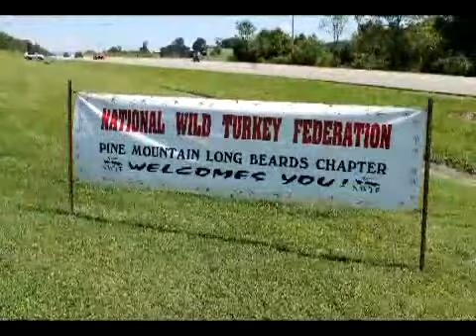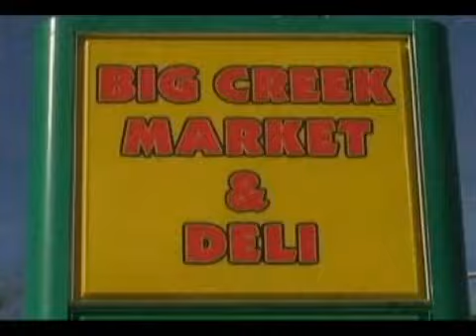WLAF TV 12 News 8-26-13